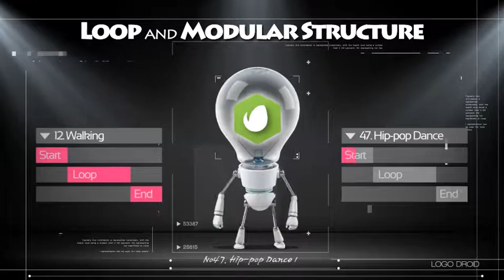Logo Droid Modular Animation Kit (Best After Effects Projects)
Enjoy nice work with Animation DIY KIT

Put your logo on the core of droid and decorate it with favorite color. Bring emotion to your story with 50 ready-to-use 3D animations. The little guy will be a 3D mascot for you with vibrant motion and funny animation.

Project Features

Prerendered 30 fps 3D Animation
1920X1080 Resolution with alpha
Placeholder of Logo
Customize Color Body and Light
Simple Modular Structure
50 Lively Action
Tutorial Included

BGM available here: Childrens Fun Summer Music